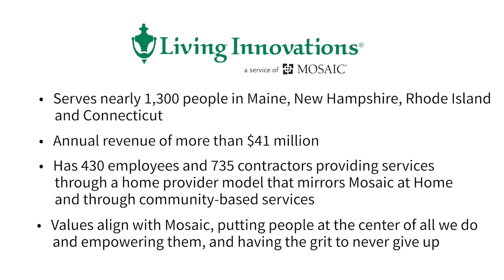Mosaic is Growing!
We are excited to announce a big step toward the goal of growth and expansion. Living Innovations has a strong reputation for high quality, person-centered services, as well as a passionate workforce. We look for to our future!